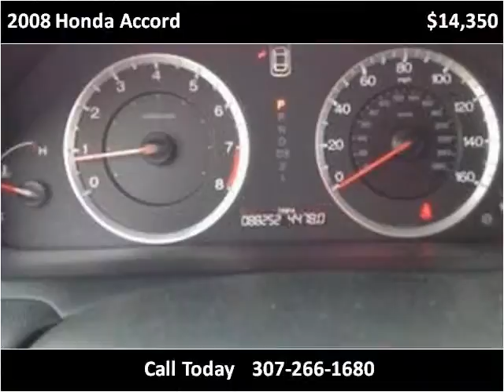2008 Honda Accord Used Cars Used Cars Casper New & Used Car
This 2008 Honda Accord is available from Greiner Ford Lincoln.